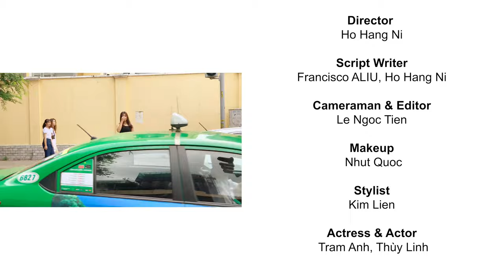Kinta Linda Movies - Episode 02 - A girl crossing the street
Kinta Linda Movies - Tập 02 - Một cô gái đang băng qua đường

SIMPLY YOU - With Kinta Linda

Địa chỉ: 29 Phan Chu Trinh, Hiệp Phú, Quận 9.